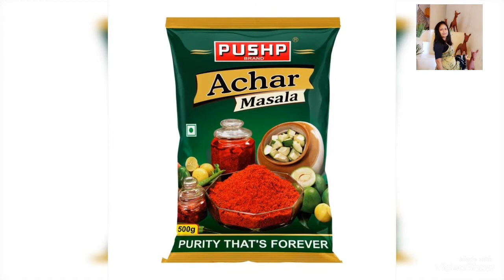INSTANT TENDLI (TINDORA) PICKLE -IN A FEW MINUTES